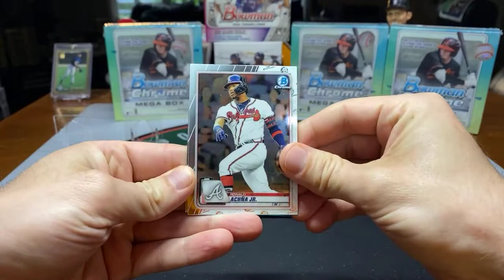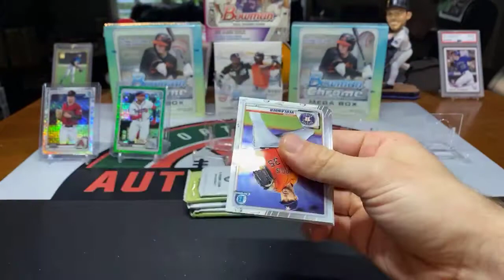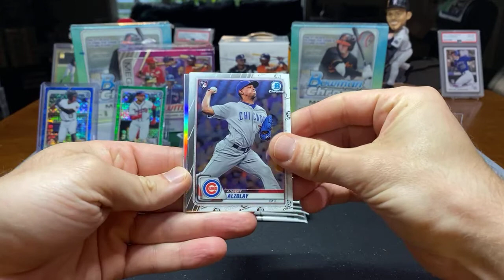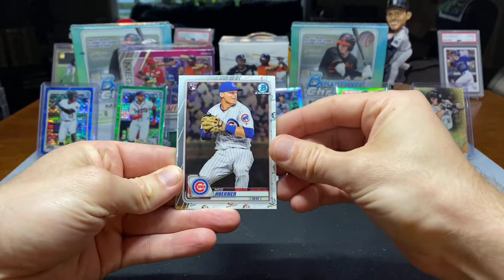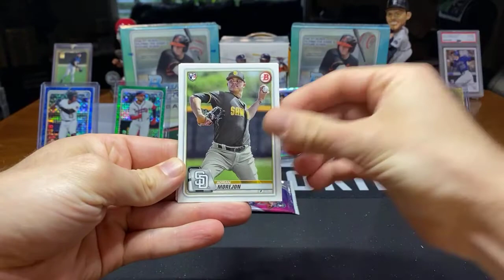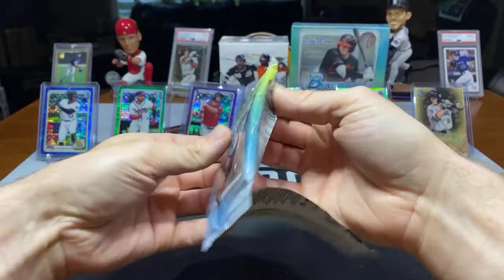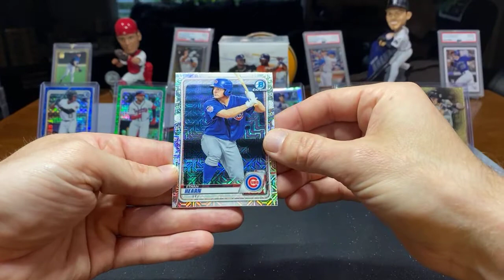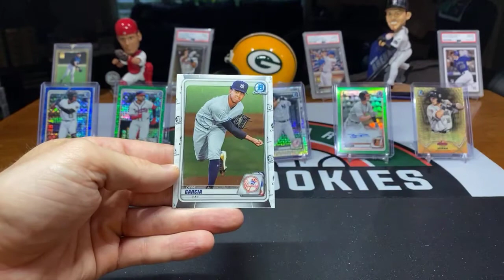2020 Bowman & Bowman Chrome Baseball Hobby Mega Mix 6/17/21